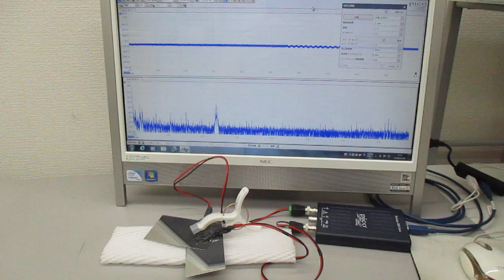超音波伝搬現象の分類による、超音波のスイープ発振制御基礎実験（超音波システム研究所）